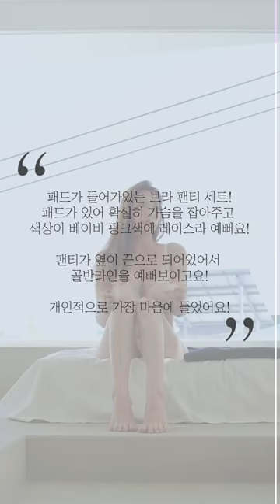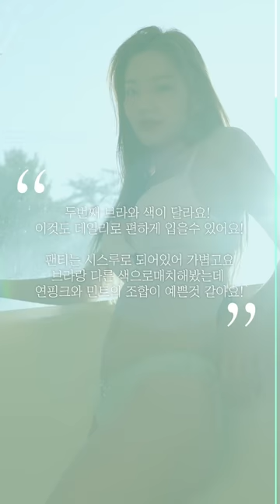bikini và người đẹp